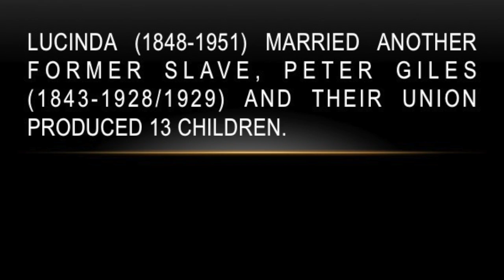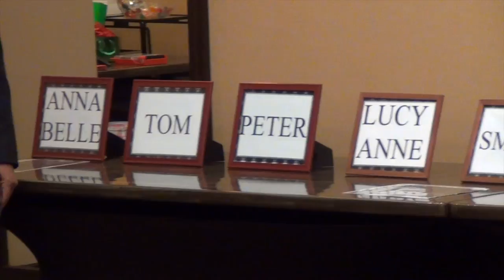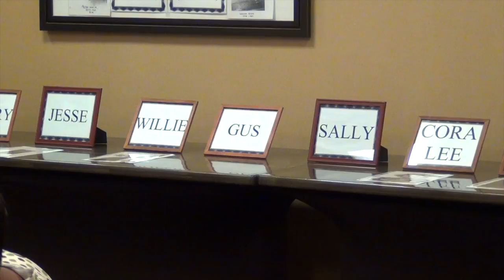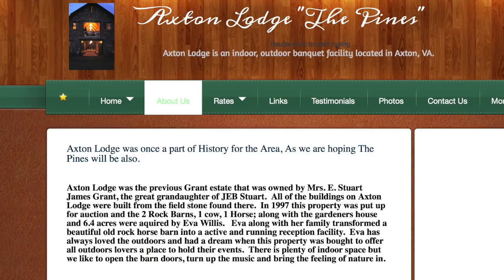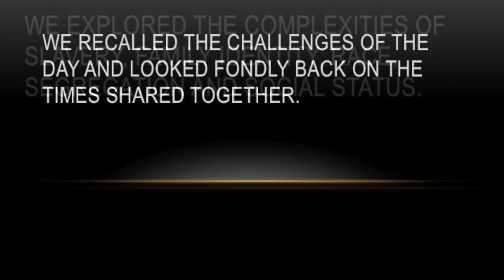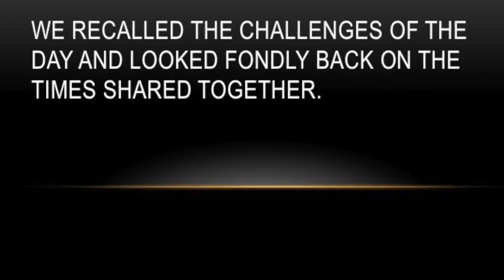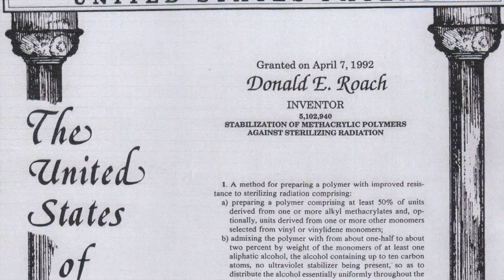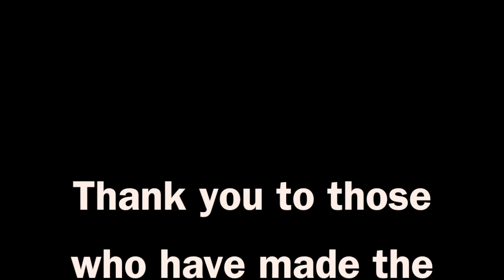Hairston Giles Reunion 2012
From Whence We Came

Everyone has a story, whether they know it or not, that explains from where they come; that includes how others before them struggled and sacrificed so that successors' lives may be better; that involves funny stories of family that you just can't imagine.

This is the story of one part of my family tree: the Giles-Hairston family of Axton, VA.

Thanksgiving 2016 gave me the opportunity to share the retelling of this story with family and friends.

Thanks to those who made the effort to gather us at reunions, capture our family history and pass it on.